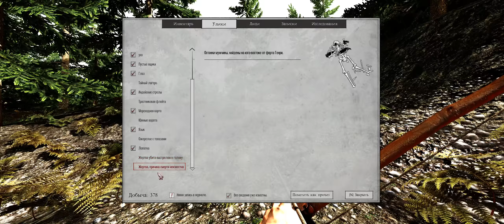Betrayer #2 (Форт Генри)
Betrayer - это приключенческий экшен с видом от первого лица, действие которого разворачивается в Средние века в Новом свете. Главный герой - англичанин, прибывший в колонии, но встречающий лишь призраков и развалины городов. Его цель - понять, что произошло с жителями, что что же творится вокруг.